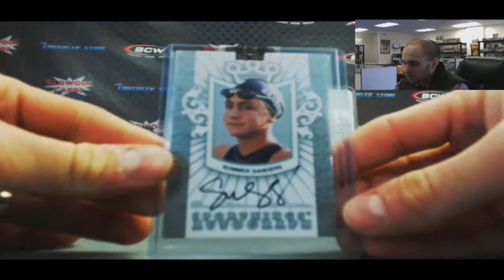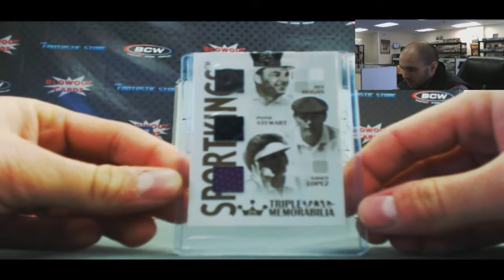Sport Kings B - Box War RD 1 - Ken VS Adam